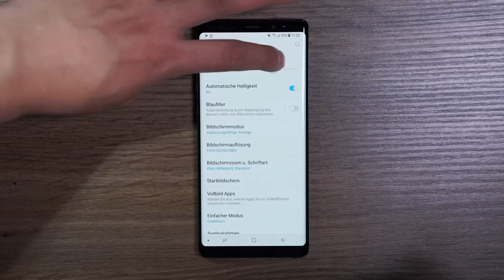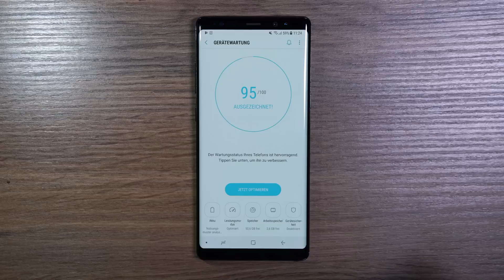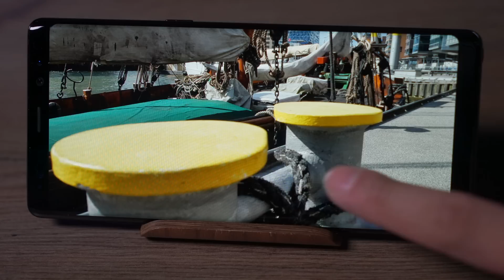Samsung Galaxy Note 8: Test-Primus mit Riesen-Display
Ein toller XXL-Bildschirm, eine Dual-Kamera, ein schneller Prozessor und ein Stift: Ist das Samsung Galaxy Note 8 wirklich so gut? Das Test-Video.